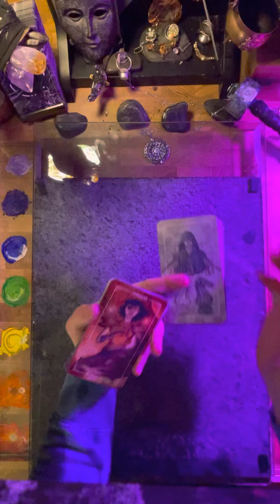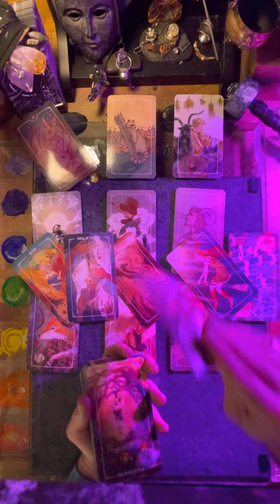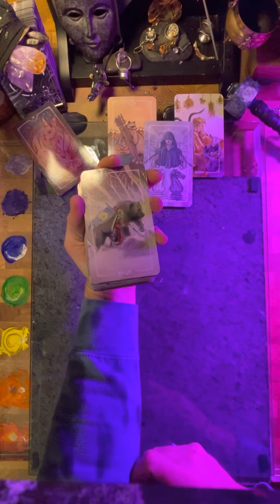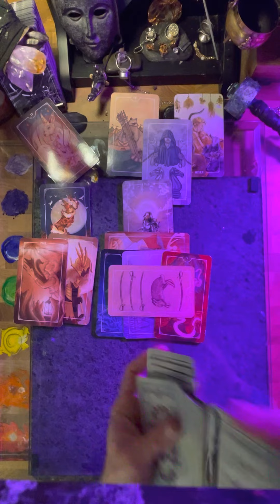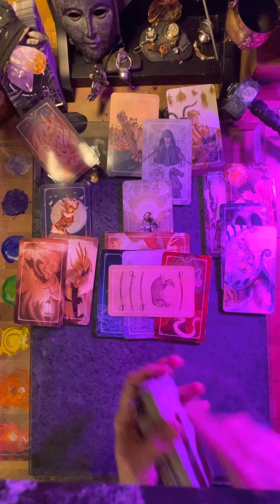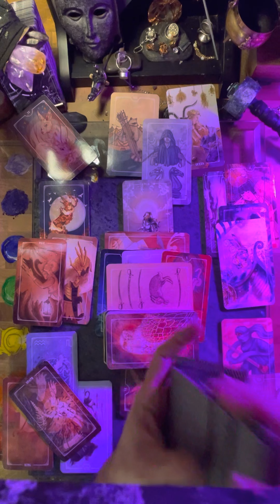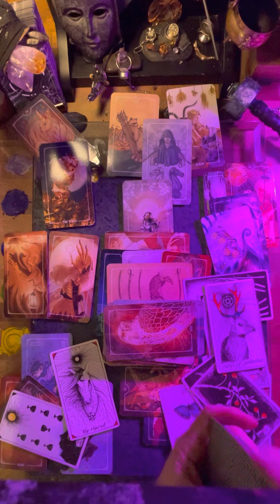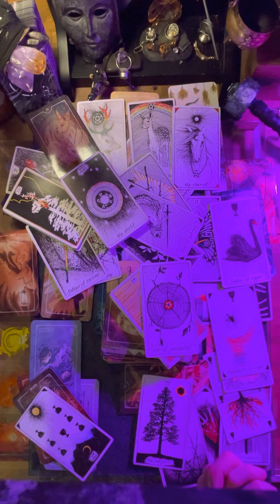QgotU Tarot Leta check out the Connection with all current energies in play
feel targeted.